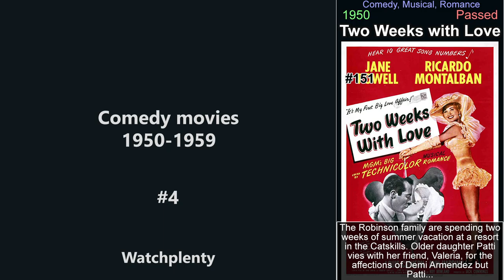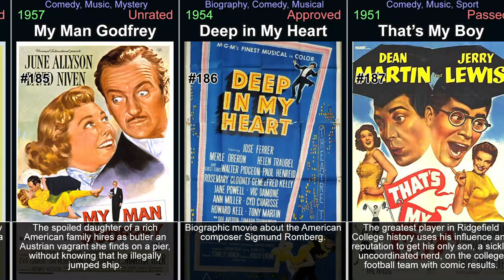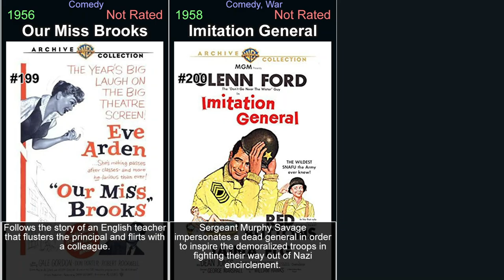Comedy movies from the 1950s - part 4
This video is part of a series of videos about comedy movies. This is part 4, concentrating on the years 1950 to 1959. It explores the world of comedy, covering everything from the most popular titles to hidden gems. Its aim is to give viewers a comprehensive understanding of the genre. It covers history of comedy movies, the various sub-genres within the medium, and its evolution. Each episode focuses on a specific movie, examining its plot, characters, themes, and style, or on a genre in general. It covers both classic and new titles, including popular comedy movies, as well as lesser-known titles. Throughout the videos, viewers will be introduced to the best of the genre. These videos will help you discover comedy you have never seen and rediscover those that you may have forgotten or are looking for.

In the video:

Two Weeks with Love (1950)
The Model and the Marriage Broker (1951)
Operation Mad Ball (1957)
The West Point Story (1950)
Love Nest (1951)
Sailor Beware (1952)
What Price Glory (1952)
Belles on Their Toes (1952)
You Never Can Tell (1951)
I Love Melvin (1953)
Let's Make It Legal (1951)
Dreamboat (1952)
Invasion of the Saucer Men (1957)
Here Comes the Groom (1951)
Many Rivers to Cross (1955)
Me and the Colonel (1958)
The Fuller Brush Girl (1950)
On the Riviera (1951)
April in Paris (1952)
Ma and Pa Kettle Back on the Farm (1951)
Bundle of Joy (1956)
Ma and Pa Kettle Go to Town (1950)
Rock Around the Clock (1956)
The Perfect Furlough (1958)
Rhubarb (1951)
Merry Andrew (1958)
The Happy Years (1950)
Hit the Deck (1955)
Rally 'Round the Flag, Boys! (1958)
The Sheriff of Fractured Jaw (1958)
The Tunnel of Love (1958)
Jumping Jacks (1952)
This Could Be the Night (1957)
The Private War of Major Benson (1955)
My Man Godfrey (1957)
Deep in My Heart (1954)
That's My Boy (1951)
Forever, Darling (1956)
Ask Any Girl (1959)
Double Dynamite (1951)
The Belle of New York (1952)
Callaway Went Thataway (1951)
Bela Lugosi Meets a Brooklyn Gorilla (1952)
Don't Give Up the Ship (1959)
The Invisible Boy (1957)
Ma and Pa Kettle at Home (1954)
Key to the City (1950)
When Willie Comes Marching Home (1950)
Our Miss Brooks (1956)
Imitation General (1958)